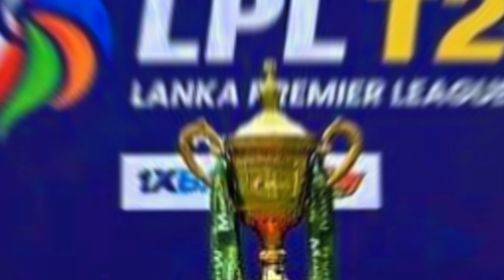LPL වෙන්දේසියට කලින් එන විදෙස් ප්‍රබලයින් - LPL Direct Signing -LPL Direct Signed|lpl 2023|lpl news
Topics Covered :

lanka premier league date and time
lanka premier league schedule 2023
lanka premier league 2023 timetable
sri lanka cricket
cricket vikasitha
lanka premier league draft player 2023
vikasitha lokaya cricket
lpl 2023 draft player
lpl 2023 matheesha pathirana
matheesha pathirana
matheesha pathirana lpl 2023
matheesha pathirana bowling lpl
ipl 2023
LPL Direct Signing